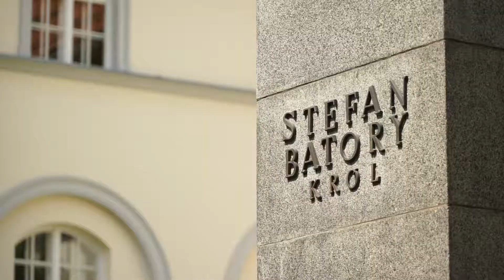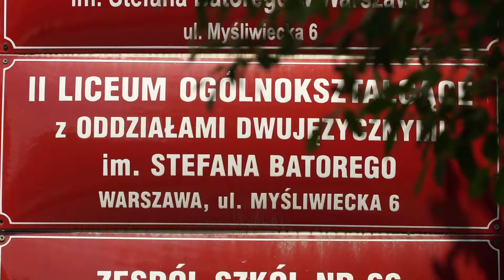Zobacz, jak wyglądają praktyki w Szkole Edukacji PAFW i UW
W Szkole Edukacji praktyki są kluczowym elementem kształcenia nauczycieli.

Anna Borkowska - mentorka SE oraz nauczycielka II Liceum Ogólnokształcącego im. Stefana Batorego w Warszawie.

Marta Tkacz - studentka SE